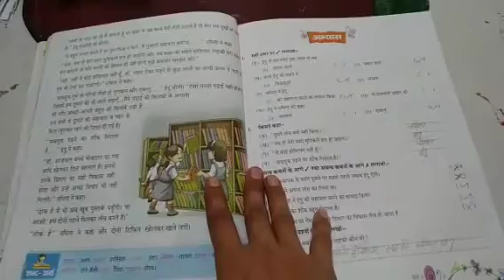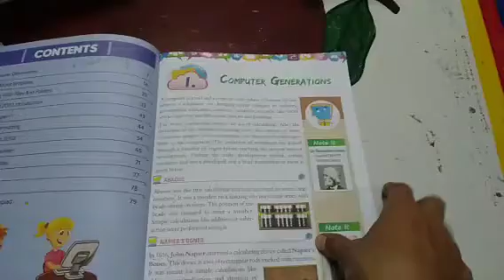Revision || Class-4th || Hindi + Computer